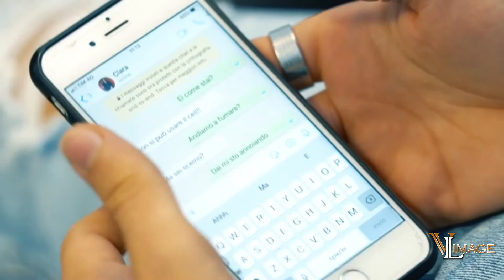Dall'infanzia all'adolescenza, quale il cammino da fare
L’adolescenza ha da sempre affascinato e attirato l’interesse di poeti, scrittori, registi, artisti e autori di ogni tempo. Rappresenta il momento d’inizio della costruzione della propria identità, la conquista dell’autonomia, il cammino verso il processo di individuazione. Per approfondire l’argomento ne abbiamo parlato con la psicoterapeuta, la dott.ssa Debora Giuliano.